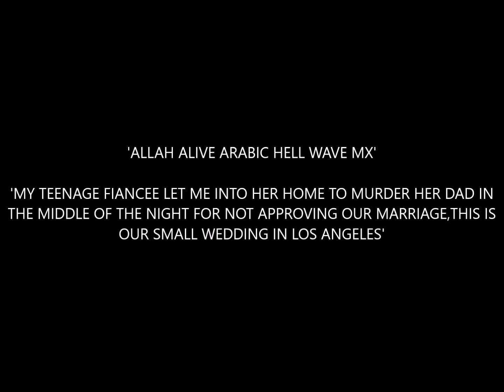'ALLAH ALIVE ARABIC HELL WAVE MX' SONG 25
'MY TEENAGE FIANCEE LET ME INTO HER HOME TO MURDER HER DAD IN
THE MIDDLE OF THE NIGHT FOR NOT APPROVING OUR MARRIAGE,THIS IS
OUR SMALL WEDDING IN LOS ANGELES'